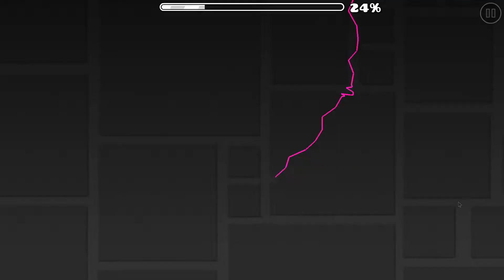Aleph 0 - Zhander